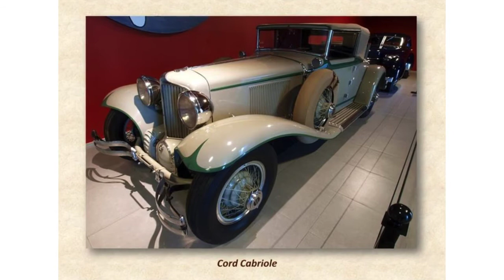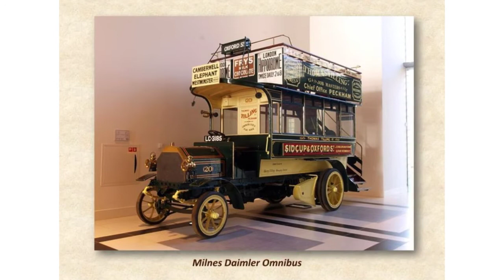Antique Car Show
For all you antique car lovers out there... enjoy!